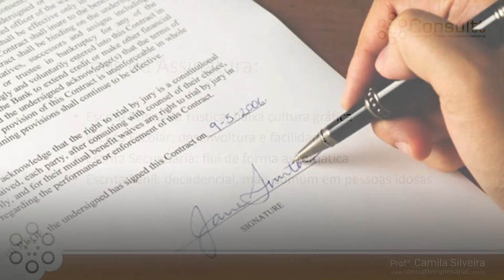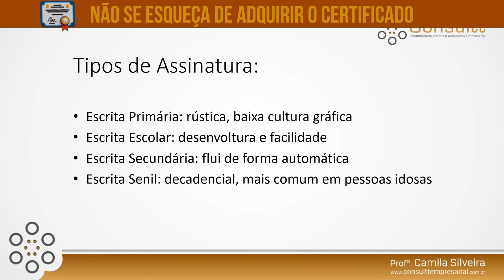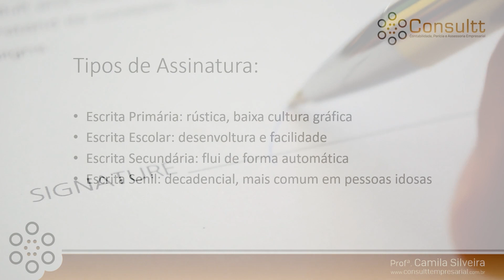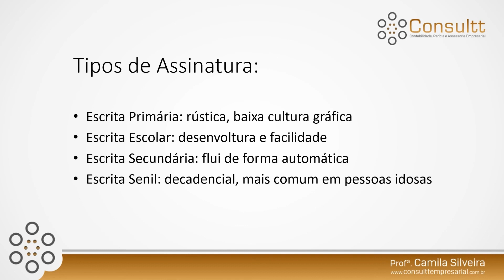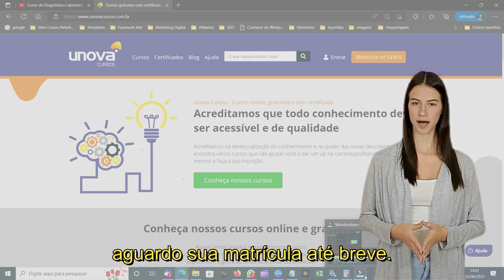Perícia Grafotécnica Prática: Dominar a Arte da Análise de Escrita - Aula 01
Seja bem-vindo ao curso de Perícia Grafotécnica Prática da UNOVA CURSO! Este curso foi criado para capacitar você com as habilidades e conhecimentos essenciais para atuar na análise de documentos e grafismos, oferecendo uma formação completa para quem deseja se tornar um perito grafotécnico.

O que você vai aprender:

✓ Princípios básicos da perícia grafotécnica
✓ Métodos de análise e identificação de assinaturas e documentos
✓ Técnicas de comparação e autenticação de grafismos
✓ Utilização de ferramentas e equipamentos específicos
✓ Estudos de casos práticos e aplicação dos conhecimentos
✓ Ética e legislação aplicável à perícia grafotécnica

Quem deve fazer este curso:

✓ Estudantes e profissionais da área jurídica e criminalística
✓ Investigadores e peritos criminais
✓ Profissionais de segurança pública e privada
✓ Qualquer pessoa interessada em perícia e análise de documentos

Não perca esta oportunidade de se capacitar e se destacar na área de perícia grafotécnica.